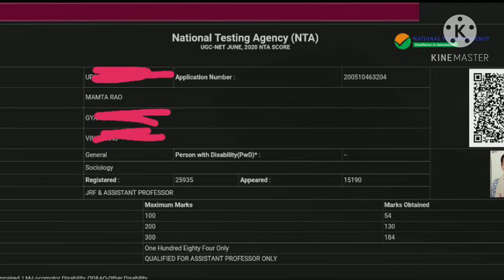Nta ugc net june 2020 quallified success story of mamta rao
This video is related to success story of mamta rao who quallified nta ugc net june 2020 exam by self study .
myself arti yadav qualified up pgt sociology 2016and  ugc net jrf 2 times.

join our telegram group Sociology dot net
prepare for ugc net and higher education and other govt. exam with help of this channel.subject sociology

content covered  in the video related to :

1#ntaugcnetjune2020successstorymamta rao
2#successstoryntaugcnetjune2020mamta rao
3#ntaugcnetjune2020
4#ugcnetsociology
5#sociologyugcnet
6#sociology_in_hindi